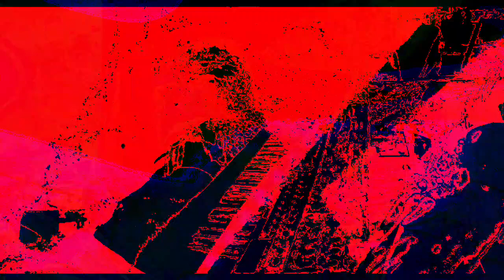Movie 22 12 01 20h21m30s The 12:58 minute long videos uploaded. *Photosensitivity Warning*